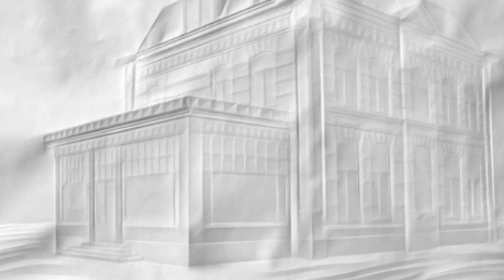Paper - István Hernek PIANO